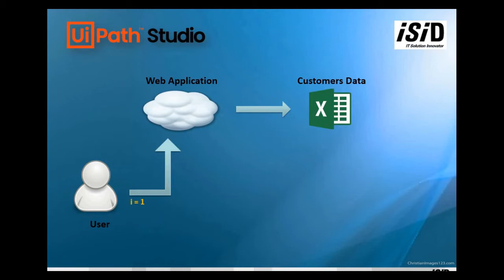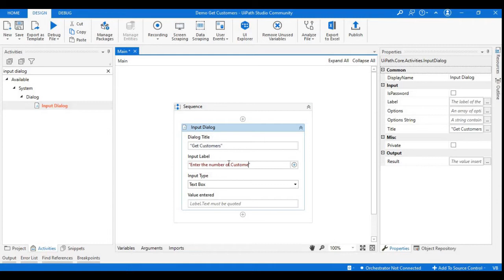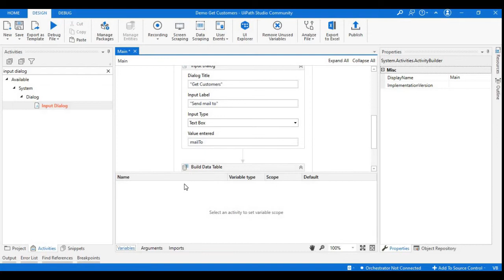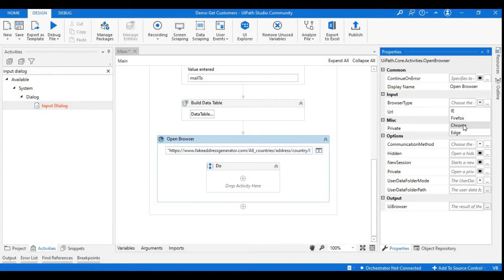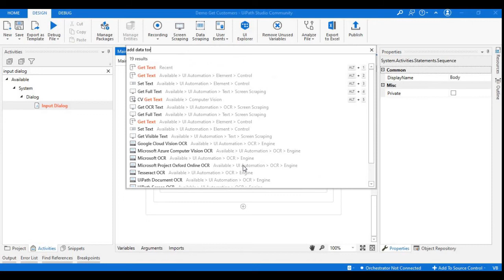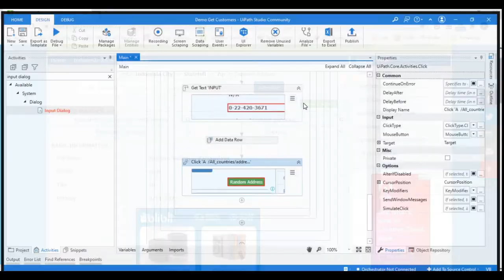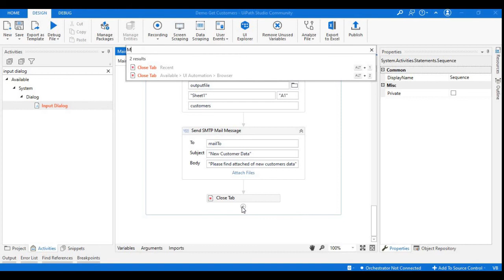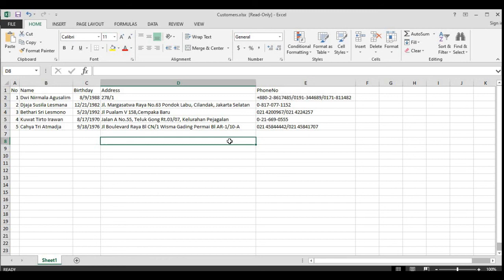Tutorial Automasi Get data Customers menggunakan UiPath StudioX